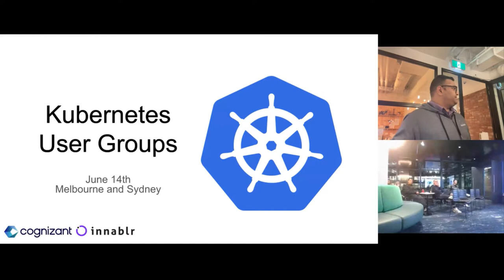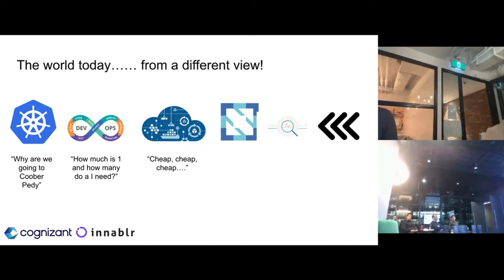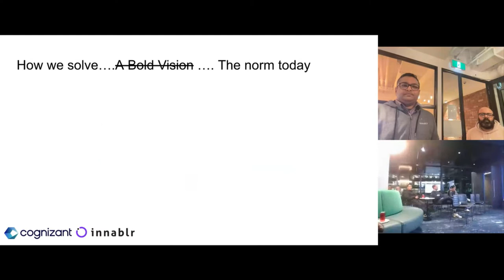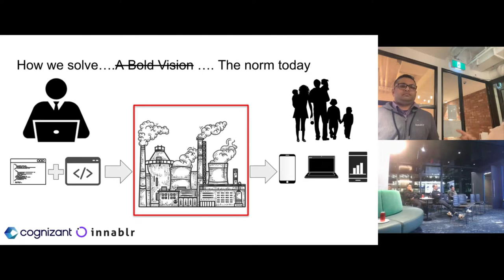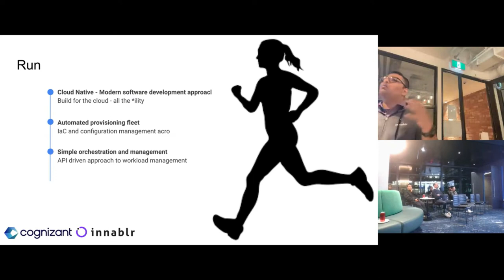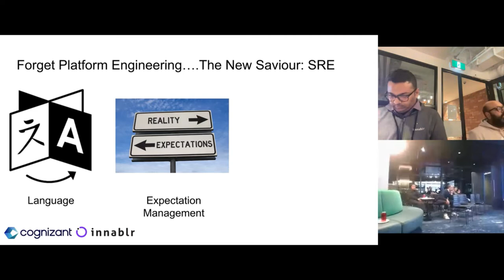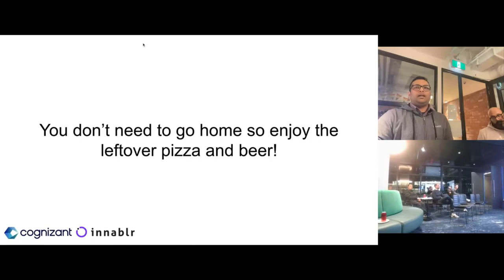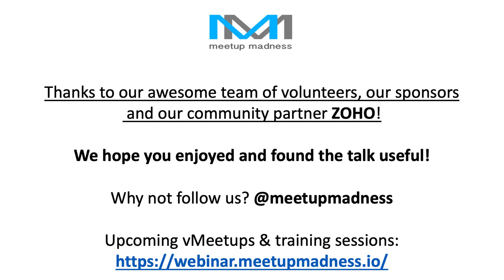How Tech Platforms Help an Org and Why You Should Care (Part 1) 14/6/22 Prateek Nayak Rakesh Garala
TOPIC: How Technology Platforms Help an Organisation and Why You Should Care (Part 1 of 3 Sessions)

Join Prateek (CTO Innablr) and Raks (Head of Tech Consulting, Aus/NZ) over a 3 part series where they will bring together a deep understanding of Cloud Native technologies and business intellect to show you how organisations can leverage the latest tech movements to create tangible business outcomes, add value to your customers and attract great talent!

In the first of the three sessions, they will deep dive into Cloud Native and why should technology leaders invest in it? They will also articulate the business case for in-house technology platforms answering the question “why should non-technology leaders care and invest in Cloud Native”.

They will also share their views on how to adopt the platform engineering paradigm to accelerate, measure and deliver value w/ DORA and most importantly how to operate this ‘platform’ using SRE at scale.

Prateek and Raks will be presenting live from Cognizant's Melbourne office.

SPEAKERS:

RAKESH GARALA
Raks is a Technology Executive with over 15+ years of experience leading large scale technology transformation programs across multiple industry sectors on a global scale, but specializing in the financial sector. He focuses on engagements that require the bringing together of multiple technology paradigms into programs of work that deliver business value - most recently playing a key leadership role in building a neo bank.

PRATEEK NAYAK
Prateek is the CTO at Innabr, Melbourne's leading cloud engineering and platform consultancy. He works with clients helping them to build infrastructure platforms that enable fast and secure delivery of applications following the DORA model.